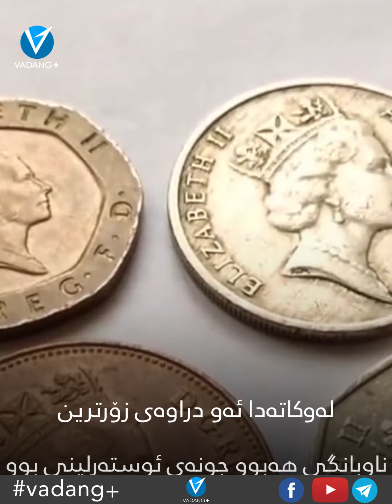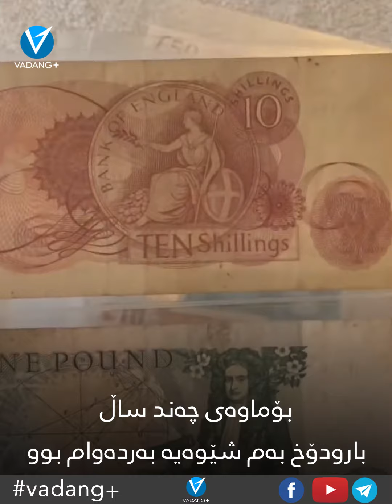چۆن دۆلار بوو بە بەناوبانگترین دراو!؟ تۆ خاوەنی چەند دۆلاری ئەمریکیت!؟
چۆن دۆلار بوو بە بەناوبانگترین دراو!؟
 تۆ خاوەنی چەند دۆلاری ئەمریکیت!؟